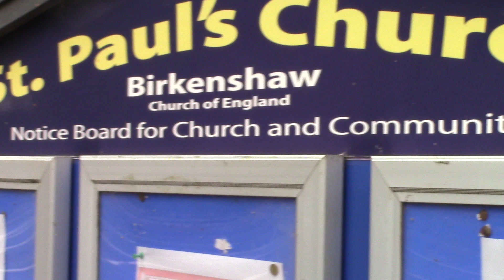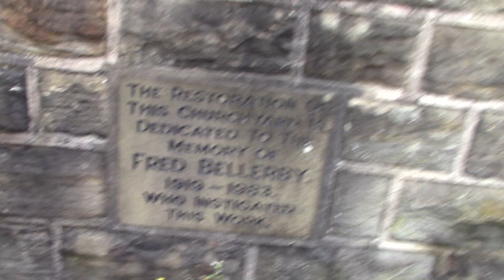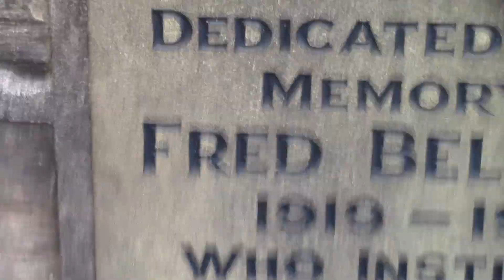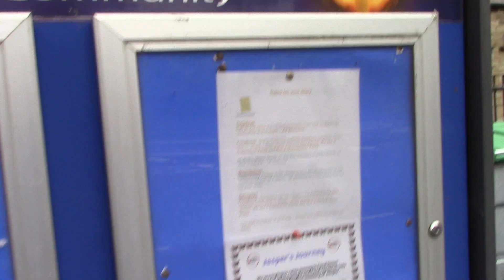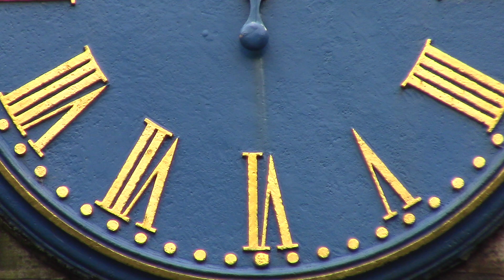another hidden tresure church at birkenshaw st pauls church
now this is another hidden tresure church just out of cleckheaton town centre i caught the 255 bus from there to birkenshaw then had to walk up to the church which was about 10 mins away the church only has 1 bell which only strikes the hours and rings on a sunday morning the church clock wasnt going it had stopped so i didnt hear any striking of any of the 2 churches ok yes there is 3 blue gold clock faces on 3 sides only 2 huges ones 1 on the north side and the other huge big clock face on the west side and a small little blue gold dymound west side faceing the schools and mainroad towards bradford and tong way another surprise church that i found in my spare time as a treat just wanted to keep it a secret sorry this one wasnt open ither no booklet on the church but its here for you as a adventer tresure hunt ok by stuart mills